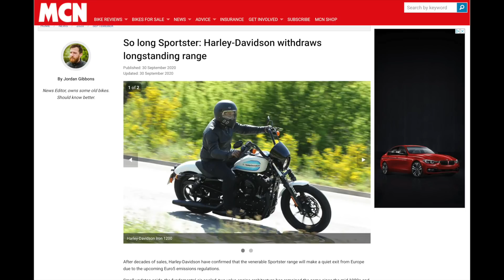Harley Prices Going Up?!?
Merch by Brooke! Each design is available on different products and each product comes in different sizes and colours.
We priced them lower than most creators on the site, but unfortunately Teespring does charge for shipping, so please be aware of that.